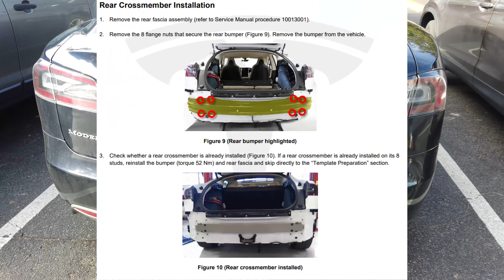1st Charleston Tesla Owners Meetup 2019 - Rear-facing seats, Cross Country Road Trip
Our first meetup in Charleston for the year was at the Frothy Beard in West Ashley, we all had a great time and the turnout was solid, the locations will continue to be rotated so no one area is taking a 30-minute trek across the metro every time. Same for rotating the days so we can have a day everyone can attend.

In addition to our usual socializing, we spoke with Michael about his rear-facing seats in the Model S, his Tesla Model S can seat 7 people, 2 kids, and 5 adults, we were able to throw the drone up for a few shots. Then Brian and McKinley showed us their Model 3 Long Range Rear Wheel Drive and told us about their coast-to-coast cross-country adventure, it was an awesome 6000-mile road-trip and they were back in time for work!

We hope to see you at our next meetup!

• Gear we use: we do use affiliate links that do pay us a small referral fee to help support the channel, if you buy, at no extra cost to you, some come with extra discounts or other perks.

The Tesla Referral program is back! If you are in the market for a new Tesla please use my code and we each get 1,000 miles of free supercharging (A perfect complement to Supercharger reviews! Put these Tesla Supercharging Tips to good use.)